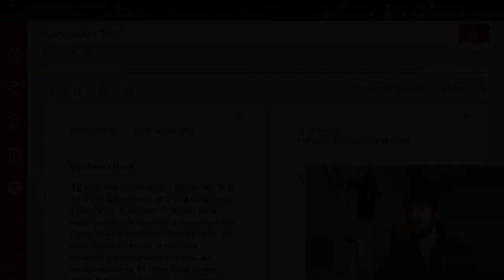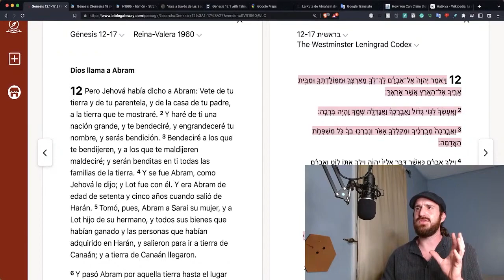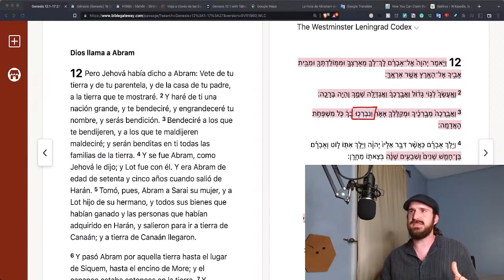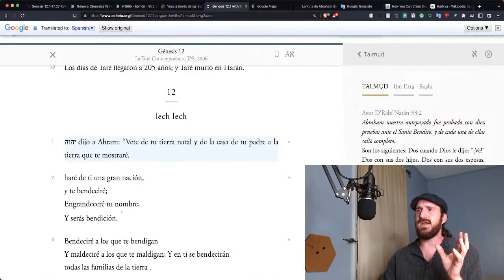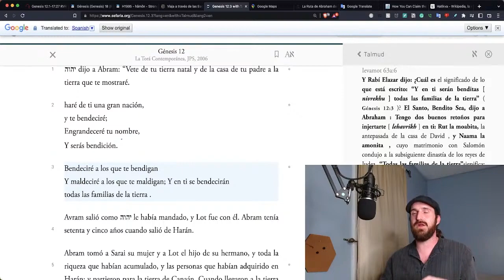Una metáfora agricultural en la bendición a Avraham | Hebreo bíblico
-Génesis 12:3

En este versículo en particular, podemos encontrar una metáfora agricultural al leerlo en hebreo. En este video Tzvi profundiza en este pasaje.

*Si quieres apoyar al canal financieramente puedes hacerlo a través de "super thanks" en los videos o a través de

***Si quieres estudiar hebreo bíblico más en profundidad con sesiones EN VIVO cada semana visita

E-Book GRATIS: Las 10 Declaraciones Hebreas de Genesis 1